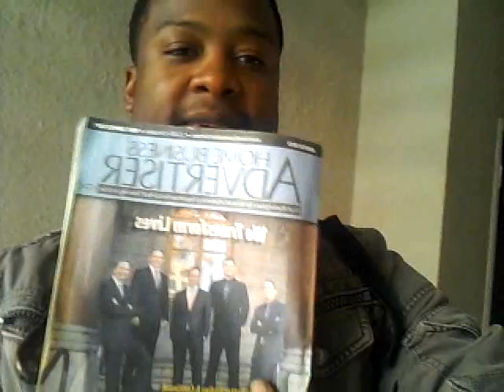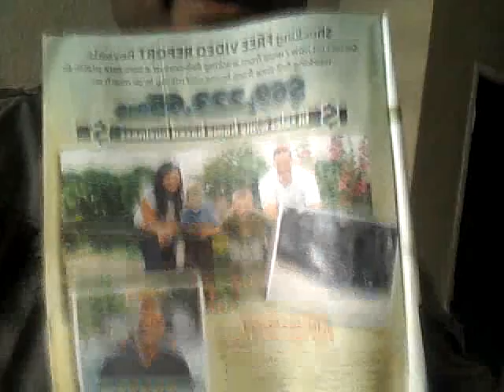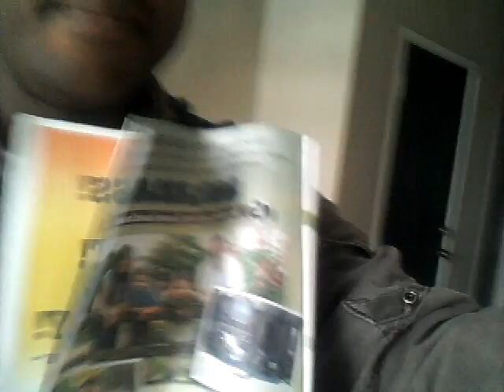How Chuck Marshals Make 60 thousands dollars a month working from Home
Please watch My Newest Video: "Driving a Lamborghini | Celebrity X Factor"
Details on my NEW Course